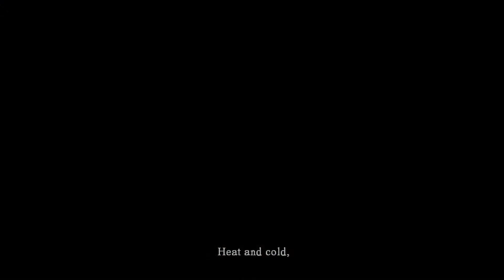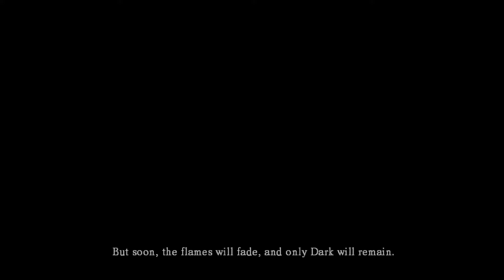Dark Souls Ep. 1 "Stony One Too"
Justin and Matt play Dark Souls! We finally decided it's time to play through one of our favorite games. Watch the journey of Stony One Too unfold.